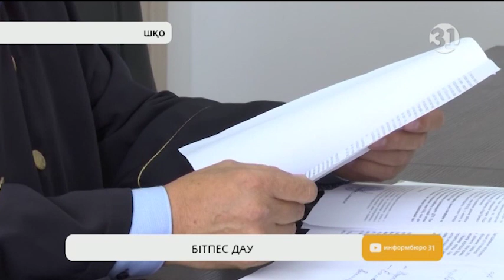Елімізде жедел жәрдем көлігінің жүргізушілеріне қатысты айқай-шу жиілеп кетті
Елімізде жедел жәрдем көлігінің жүргізушілеріне қатысты айқай-шу жиілеп кетті. Олар науқас адамның өмірі үшін асығып, жол үстінде құстай ұшатыны түсінікті. Бірақ біреудің өмірін сақтаймын деп жол апатына ұшырап, қайғылы оқиғадан өзгенің өмірі қиылса ше? Шығыс Қазақстанда 1 жыл бұрын жедел жәрдем көлігі мен жеңіл машина соқтығысуынан, 1 адам қаза болған еді. Ұзаққа созылған даудың аяқталар түрі жоқ. Бұған дейінгі сотта жедел жәрдем жүргізушісі ақталғанымен қарсы тарап қайта шағым түсіріпті.